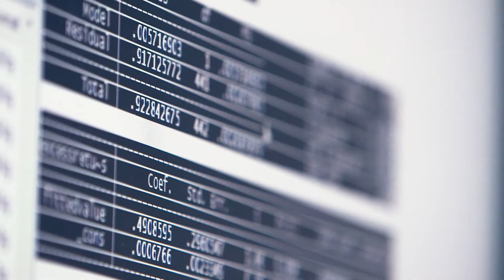Why I did MSc Information Systems Management & Innovation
Alumni Qotrun Nada Haroen describes how the course has helped her learn how to shape technology, and discusses the ‘unbelievable’ experience of winning SWIFT Institute Challenge as part of her module group work.